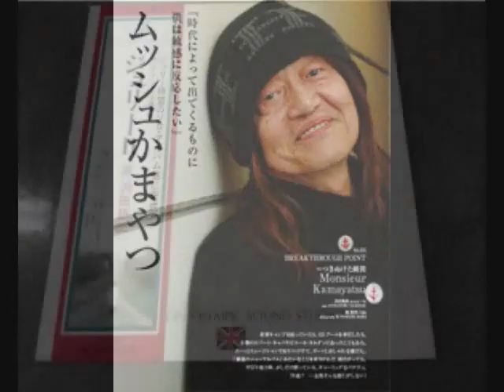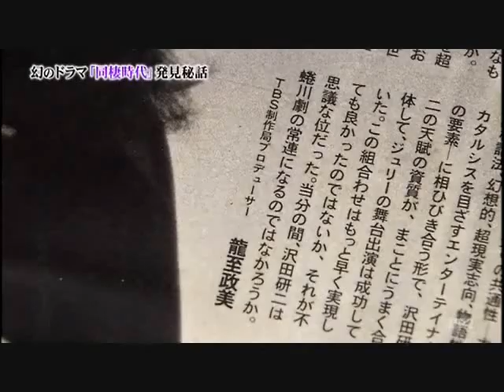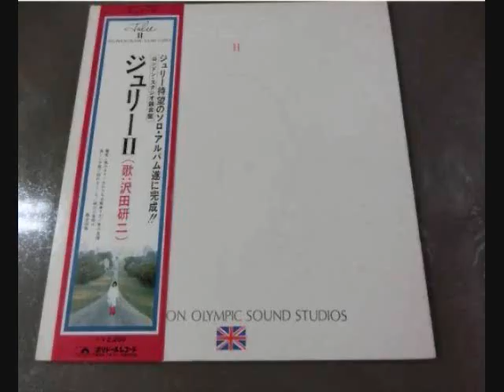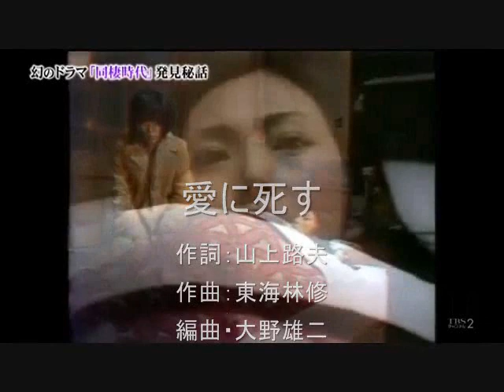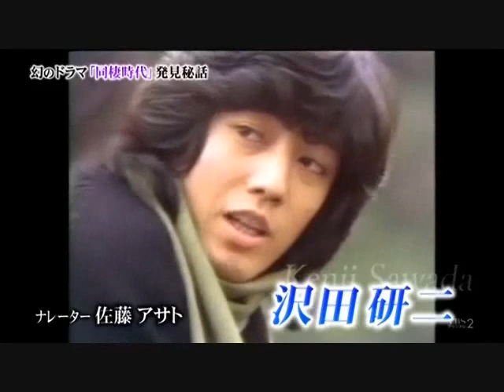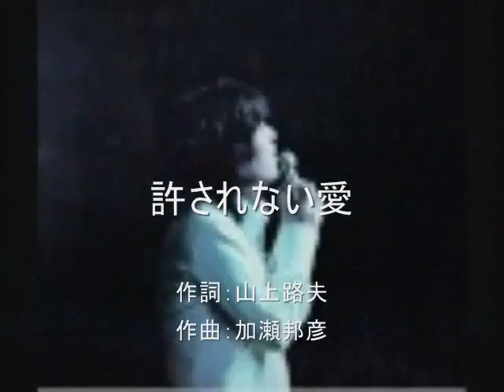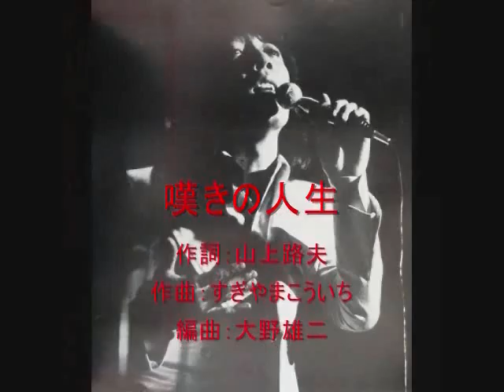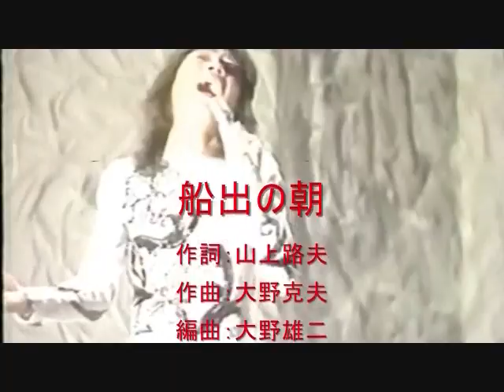私的編集「ジュリーⅡ」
0:00　　ジュリー三昧
1:39     港の日々
5:00     美しい予感
9:08     純白の夜明け
14:02     愛に死す
16:55    　ジュリー三昧
19:07     許されない愛
22:50     嘆きの人生
26:39     船出の朝
30:58　　ジュリー三昧